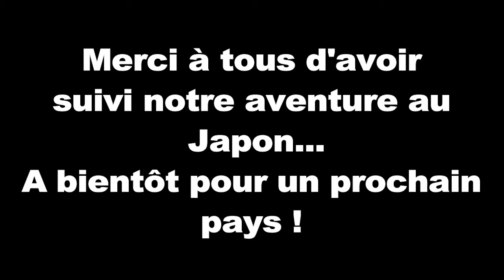Dernier jour à Tokyo - VLOG JAPON 13